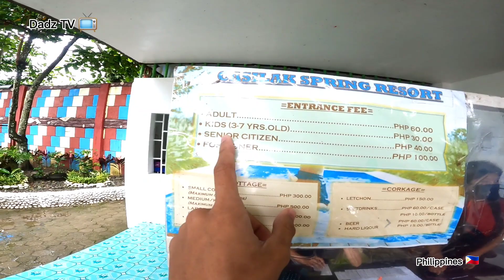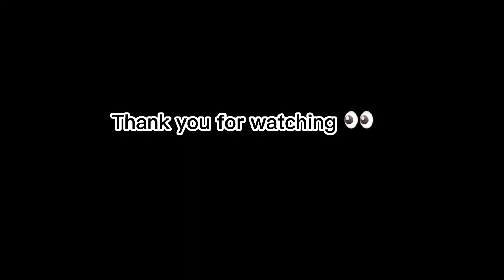Casilak spring Resort Maragusan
55days yasumi  🇵🇭

Where in Town site  Maragusan to Casilak spring Resort